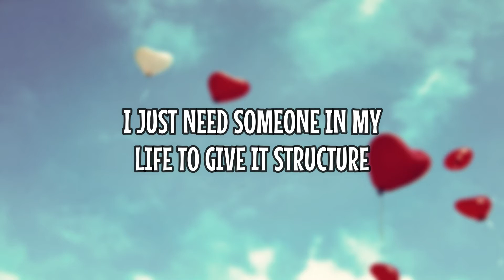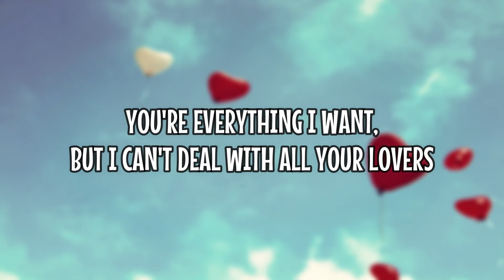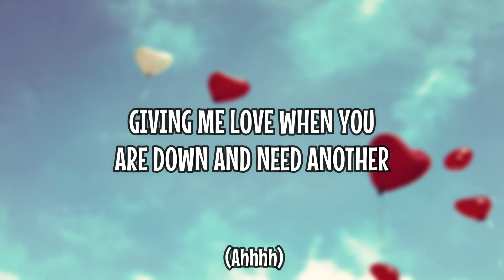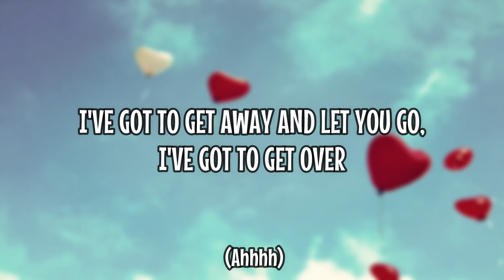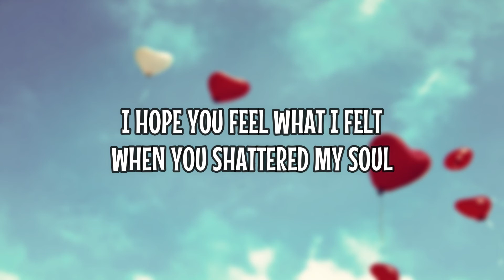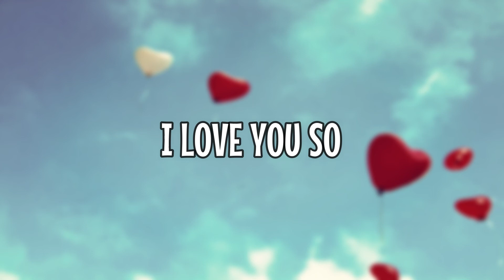The Walters - I Love You So (Lyrics)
👉 The Walkers
🎤 Lyrics:
[Verse 1]